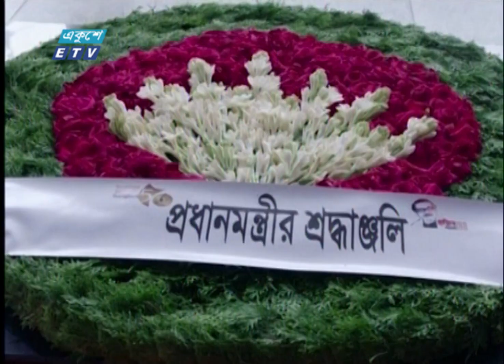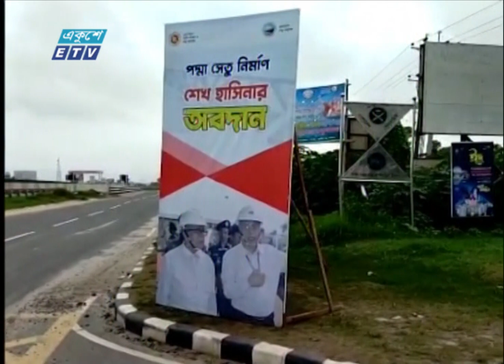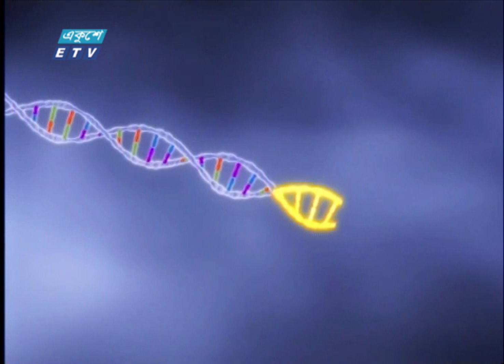01 AM News || রাত ০১টার সংবাদ || 24 June 2022 || ETV News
উপস্থাপক: ওয়াহিদুজ্জামান